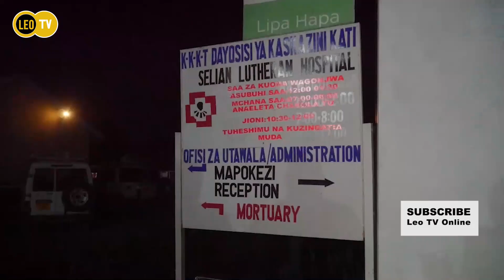CHALII YA ARUSHA AKISIMUA AJALI LORI LA MAGOGO NA DALADALA, YAUA WATU WATANO PAPO HAPO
Leo TV Online Ni runinga ya mtandaoni inayokupasha habari za ukweli na uhakika kila mara. @LeoTVchannel @LeoTVhabari @LeoTvTanzania @LeoTVyoutube